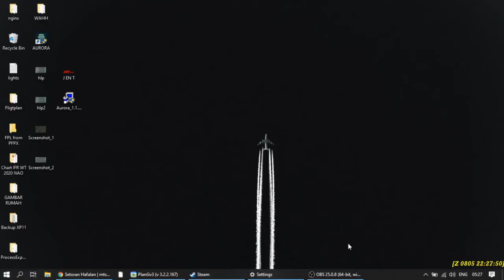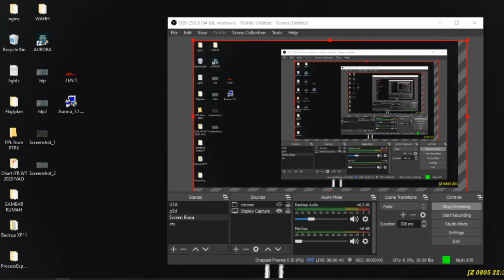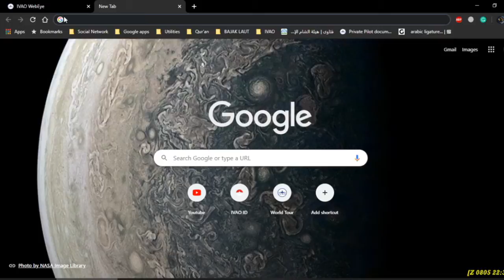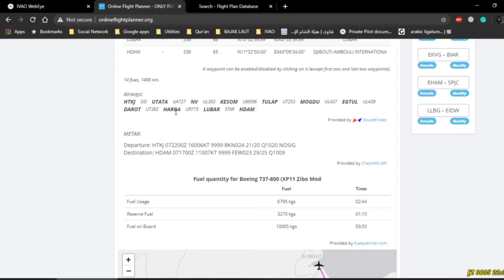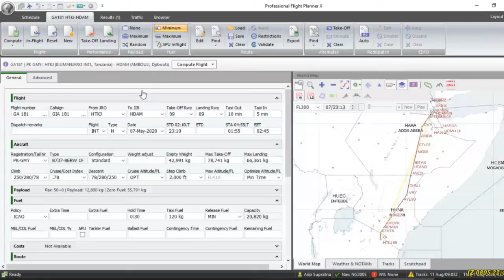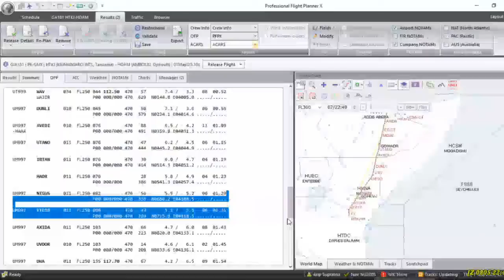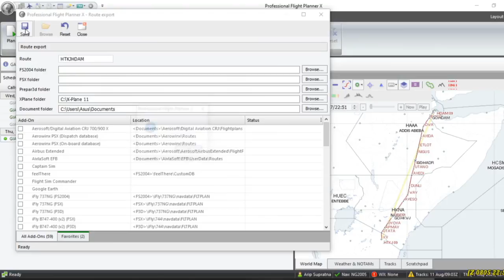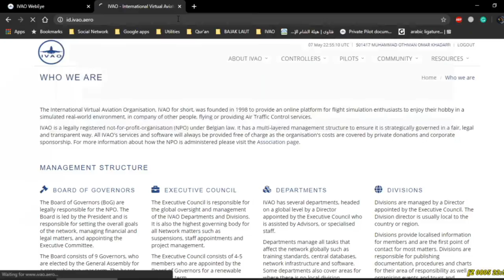X-Plane11 | Zibo738 | How I start my Flights.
Showing a bit video of FlightPlanning, Briefing, And stuff before flying!